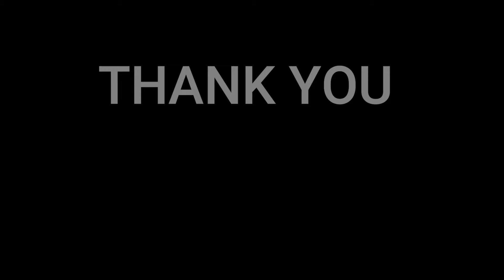🇱🇹ELEY - Rock My Body (Official Music Video) | Eurovizija.LT | 🇩🇰REACTION